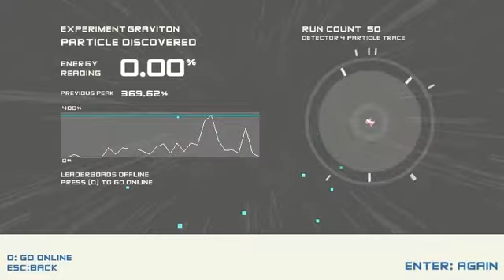[Boson X modding] WHEEEEEEEEEEEEE and happy new year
iunno lels